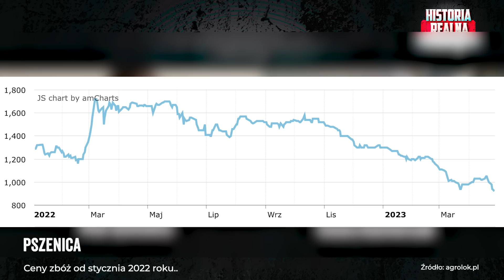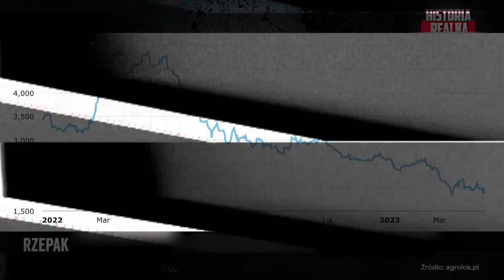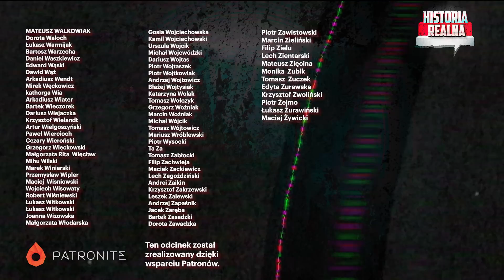Szansa dla Polski? Nasze firmy zarobią na odbudowie Ukrainy? - Cezary Kaźmierczak i Piotr Zychowicz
Na świecie coraz więcej mówi się o odbudowie Ukrainy po zakończeniu wojny. Czy polskie firmy - jak obiecują władze w Kijowie - będą traktowane priorytetowo? Jakie kontrakty możemy zdobyć na Ukrainie? Ile można na tym zarobić? A może inne kraje - Niemcy i Francja - przebiją nasze oferty? Jakie są nasze mocne strony i możliwości? Zapytałem o to Cezarego Kaźmierczaka, prezesa Związku Przedsiębiorców i Pracodawców. Nasz gość podróżuje często na Ukrainę i rozmawia z ukraińskimi biznesmenami. Ciekawy odcinek o nietypowej dla Historii Realnej tematyce. Zapraszam do oglądania.

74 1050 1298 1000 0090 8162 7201